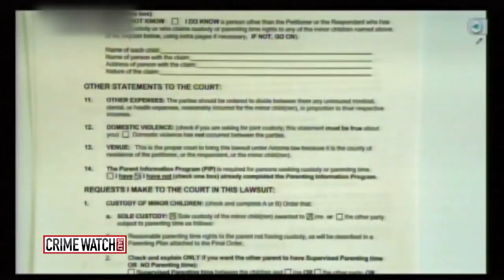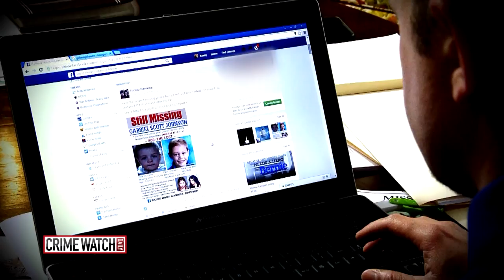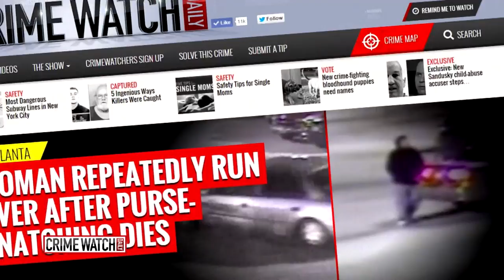'Baby Gabriel' Update: Details of Possible Adoption Emerge - Pt. 2 - Crime Watch Daily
A little boy kidnapped by his own mother and never found. The mother is under arrest and now Crime Watch Daily has a new interview with baby Gabriel's father.